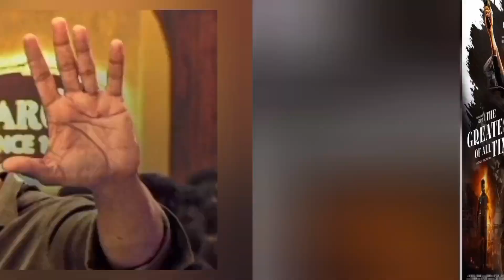Greatest of all time Thalapathy Vijay Triple Action !! Venkat Prabhu Surprise For Thalapathy Fans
Greatest of all time Movie Mass Updates

In This Video Thalapathy Vijay's Goat Movie Latest Updates And Thalapathy Meet His Parents Photo Viral Full Details Explained In Tamil